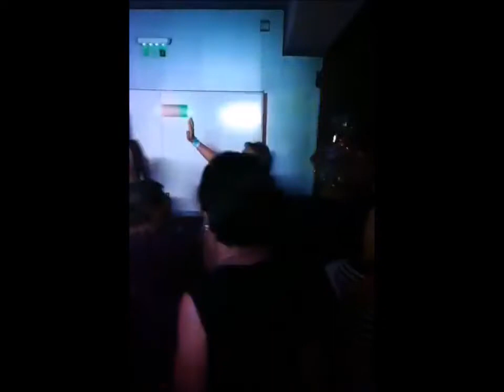Vanyus Szilvia műsora Tatán, 2018.06.23-án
Tóth Miki Rajongói Klub, Pletycafesec Koktélbár